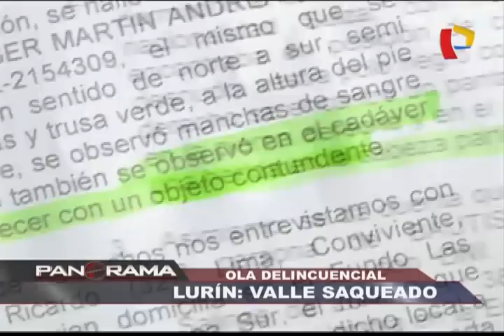Ola delincuencial: Lurín, valle saqueado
El miedo y la rabia empiezan a apoderarse de la población de esta zona de Lima, que comienza a contemplar la violencia como una forma de obtener justicia.